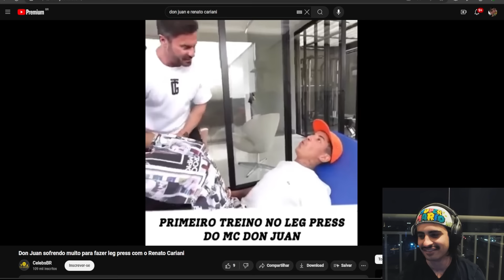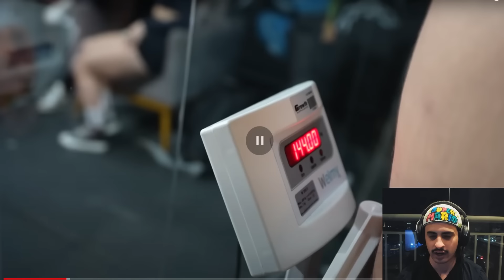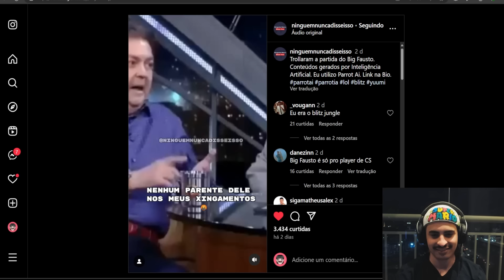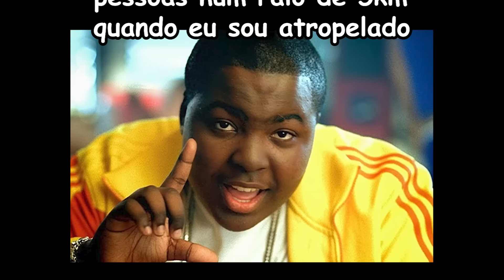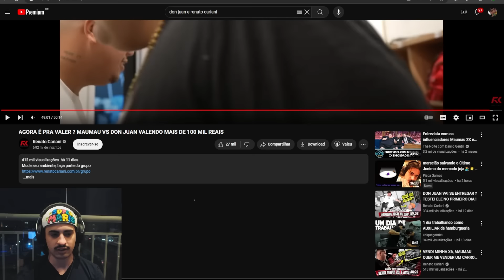cariani arregaçano o gordão